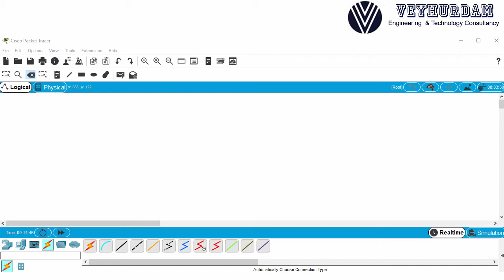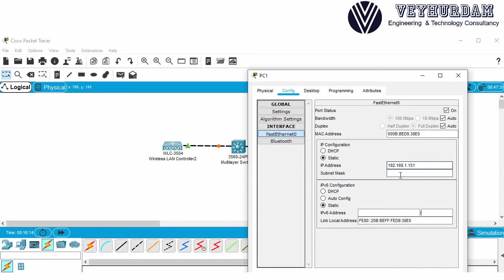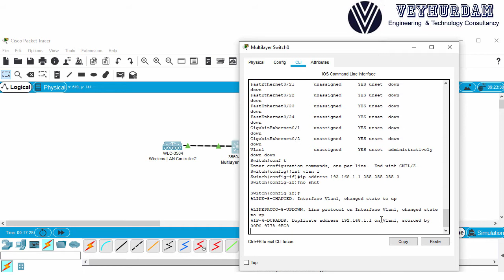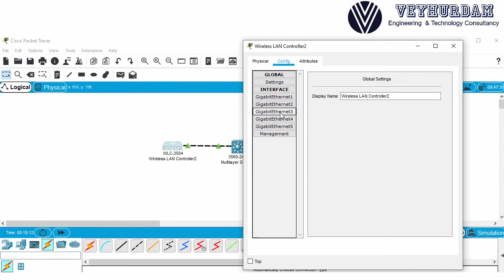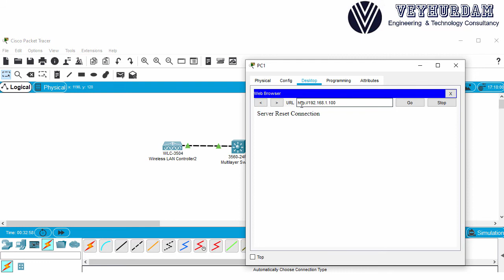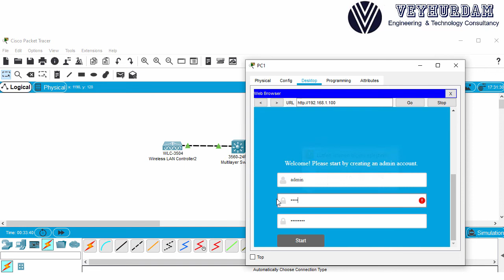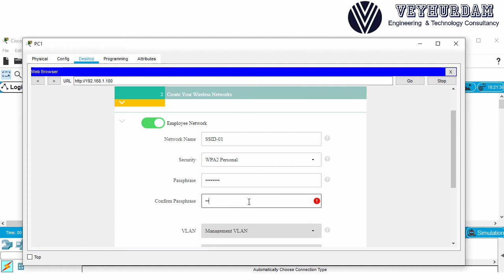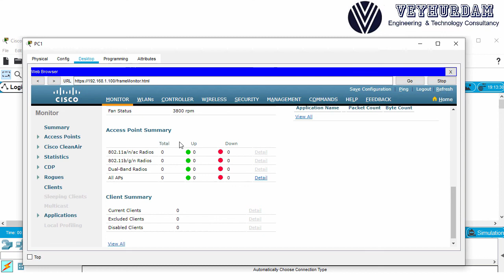How to Setup Cisco WLC 3504 on Packet Tracer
For Full WLC Course On Udemy:
You can join hundreds of students on Udemy.
We will learn how to setup Cisco WLC 3504 on Packet Tracer for our lab purposes.